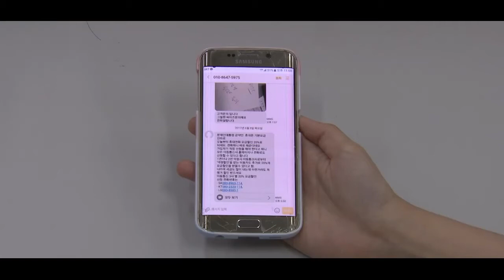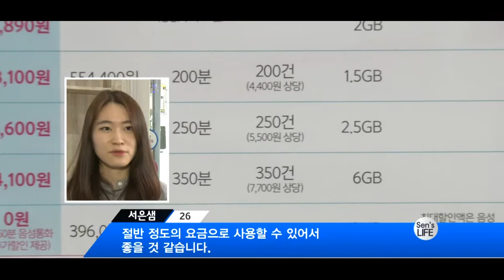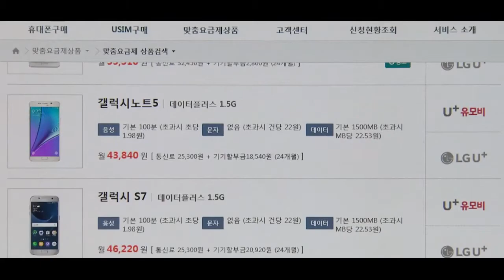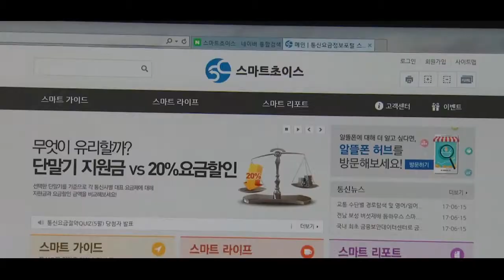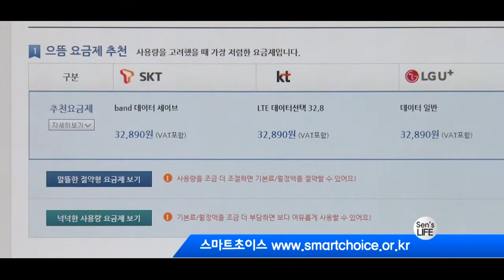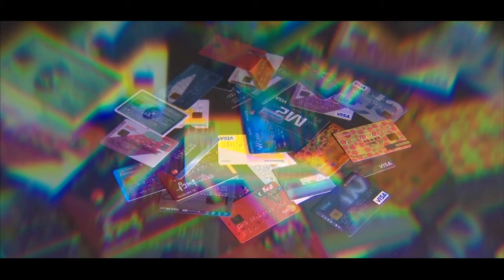[서울경제TV] 센즈라이프 복잡한 통신비… 호갱 탈출하고 통신비 줄여요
[앵커]
최근 자주 오는 찌라시. 문재인 대통령 공약인 가계통신비 인하로 오늘부터 요금할인이 20% 된다는 건데요. 전화를 해보면 (선택약정할인 전문 상담 센터입니다.) 벌써 시행한지 3년이나 된 20% 선택약정을 소개합니다. 그만큼 핸드폰 요금 할인혜택에 대해 모른다는건데요. 단말기 가격과 통신요금제, 결합상품까지... 복잡한 가격 체계 때문에 호갱이 많은 걸로 유명한 통신비. 휴대폰을 살때도, 통신요금을 낼때도, 호갱이 되지 않으려면 어떻게 해야할까요? 오늘 센즈라이프에서 소개합니다.

[기자]
서울 은평구의 한 알뜰폰 매장. 고객 상담이 한창입니다.

[인터뷰]
“무제한 요금제를 사용하고 싶었는데 여기서는 10기가에 무제한 요금제가 3만3,000원밖에 안 하더라고요. 절반 정도의 요금으로 사용할 수 있어서 좋을 것 같습니다.”

알뜰폰은 이통3사의 통신망을 빌려 소비자에게 이동통신 서비스를 제공하는건데 이통사보다 저렴한 요금이 장점입니다.
우선 핸드폰을 살 때 알뜰폰 요금제를 쓰면 단말기에 따라 기존 이통사보다 최대 2배나 높은 40%까지 선택약정할인을 받을 수 있습니다.
알뜰폰요금제로는 피쳐폰, 효도폰만 쓸 수 있다는 오해가 있지만 최근에는 갤럭시 S8과 같은 프리미엄폰도 알뜰폰 요금으로 개통할 수 있습니다.
이미 사용하는 단말기가 있는 경우에는 알뜰폰에서 유심만 바꿔 끼면 알뜰폰 요금제를 쓸 수 있는데 통신비를 30%에서 절반까지도 낮출 수 있습니다.
알뜰폰에서도 요금제 선택이 중요한데 홈페이지 ‘알뜰폰 허브’에서 맞춤요금제상품검색을 이용하면 추천받을 수 있습니다.
또 전화를 거의 쓰지 않고 받는 용도로 주로 사용할 경우에는 기본료 없이 쓴 만큼만 통신비를 내는 ‘0원 렌탈폰’도 활용할 수 있습니다.
직영 대리점이 많지 않지만 통신 3사 서비스가 모두 가능한 핸드폰 판매점에서도 개통할 수 있고 인터넷홈페이지에서 가입하면 일부 알뜰폰 업체에서는 당일 배송해주는 서비스도 운영되고 있습니다.

[인터뷰]
통화품질이 많이 떨어지는게 아니냐 라고 오해를 많이 하시는데 망을 사용하기 때문에 통화품질은 동일하고요. 요금이 싸다는게 가장 큰 장점으로 부각되고 있습니다.

기존 이통사에서 핸드폰을 살 때는 약정기간 20% 요금할인과 지원금. 둘중 하나를 선택할 수 있는데 2년 만기를 가정했을 때 선택약정이 유리합니다.
최근에 나온 삼성의 갤럭시 S8을 예로 들면,
(CG)
/출고가는 93만5,000원 여기에 통신사들이 주는 지원금이 최대 26만4,000원으로 유통점에서주는 지원금 15%까지 받으면 63만원대에 핸드폰을 살수 잇습니다.
그러나 요금할인을 선택하면 2년간 요금의 20%를 할인받아 최대 52만8,000원을 아낄 수 있습니다. 공시지원금을 받을 때보다 20만원 이상 저렴한 겁니다./
그러나 주의할 점도 잇습니다.
약정기간 2년을 못 채울 경우, 위약금까지 내야하기 때문에 핸드폰 교체주기가 빠른 경우 공시지원금을 받는게 더 유리할수 있습니다. 요금제에 따라 달라지지만 보통 18개월까지는 단말기 지원금 혜택이 더 큽니다.

요금제를 선택할때는 나에게 맞는 요금제가 뭔지 꼼꼼히 따져봐야합니다.
미래창조과학부가 운영하는 ‘스마트 초이스’라는 홈페이지에 들어가면 알맞은 요금제를 찾을 수 있습니다.
홈페이지의 이동전화요금제 추천에 들어갑니다. 여기에 연령과 약정기간, 음성, 데이터, 문자메시지 평균 사용량을 입력하면 이동통신3사의 요금제 가운데 해당 조건에 맞는 것을 추천해줍니다.

마지막으로 각종 할인을 쏙쏙 챙겨야합니다.
우선 선택약정할인제인데요. 핸드폰을 처음 사고 2년이 지난 경우, 선택약정할인혜택을 다시 또 받을 수 있습니다. 1년이나 2년 더 사용하겠다는 약정을 하면 매달 내는 요금을 20% 할인 받을 수 있는 겁니다. 이 역시 핸드폰을 처음 살 때와 마찬가지로 약정기간을 못 채울 시에는 위약금을 내야하므로 이는 주의해야합니다.
또 통신3사가 장기 충성고객을 잡아두기 위해 출시한 결합 상품을 활용하는 것도 통신비 절약의 한 방법인데요.
가족 중에 같은 통신사를 쓰는 사람이 있으면 결합할인으로 묶어서 할인을 받을 수 있고 TV나 인터넷, 핸드폰을 묶어서 결합상품 할인을 받을 수도 있습니다.
가족 구성원 중 같은 통신사를 쓰는 사람이 많을수록, 같은 통신사를 오래 쓸수록 더 혜택이 늘어나는데 이역시 ‘스마트초이스’ 홈페이지의 ‘유무선 결합상품’에 들어가면 나에게 맞는 결합상품을 쉽게 찾을 수 있습니다.
또 최근 통신사와 금융사의 제휴가 활발해지면서 신용카드 통신할인도 많은데요. 현재 통신3사와 제휴한 통신비 할인 혜택을 받는 신용카드는 30여종에 달합니다.
신용카드 사용실적별로 최대 3만원까지 통신비를 캐시백해줍니다.

[스탠딩]
가계 지출의 5.8%나 차지하는 통신비. 자신에게 맞는 요금제를 선택하고 다양한 할인제도를 활용해서 통신비 부담을 줄여보면 좋을듯합니다.